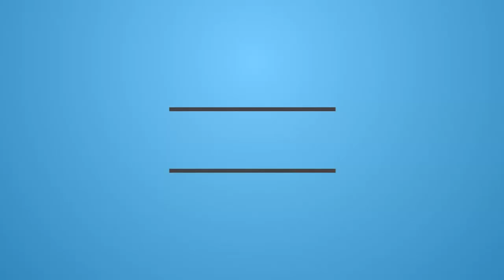2016-08-21 - Cerreto Castello - FPV Bullfrog team race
frame:
Dendrobates #001 215mm

ESC:
Flycolor raptor 30a BLHELI 14.5

Flight Control Board:
Naze rev6 (FW Betaflight 2.9.0)

Ricevente:
OrangeRx DSMX 3Ch S.BUS 2.4Ghz

TX FPV:
FX795T-2 40CH 5.8G 25-200MW

Ant FPV:
5.8Ghz Circular-polarized Omni Cloud Spirit Rx